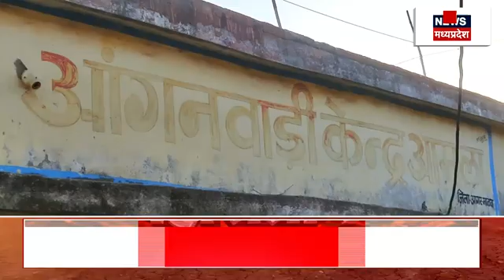MP News : Kota से छात्रा के अपहरण की कहानी निकली झूठी, हुआ बड़ा खुलासा | Crime Branch |Breaking News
Kota से छात्रा के अपहरण की कहानी निकली झूठी, हुआ बड़ा खुलासा . Kota से छात्रा के अपहरण मामले में Indore Connection, Crime Branch के साथ Secret Operation